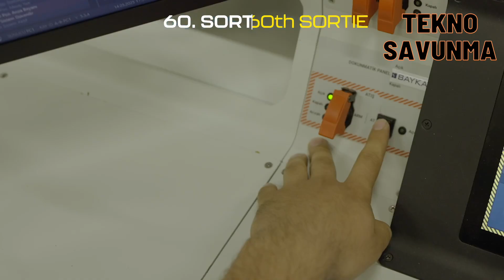Milli SİHA kınından çıktı, durmak yok - Bayraktar TB3 UAV - Savunma Sanayi - Selçuk Bayraktar Baykar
Türk savunma sanayi şirketi Baykar tarafından milli ve özgün olarak geliştirilen Bayraktar TB3 SİHA, TCG Anadolu gemisindeki test faaliyetlerinde önemli bir kilometre taşını daha geride bıraktı. Dünya havacılık tarihinde kısa pistli bir gemiden tam otonom kalkış ve iniş yapabilen ilk SİHA olan Bayraktar TB3, TCG Anadolu’da icra ettiği testlerde toplam 100 sorti gemi kalkış ve inişini başarıyla tamamladı.

TCG Anadolu’da yapılan son testlerde, Bayraktar TB3’ün görüntü tabanlı yapay zeka destekli tam otomatik kalkış ve iniş kabiliyeti de test edildi. Bu kapsamda görsel hat takibi, uçak gemisi tespiti, pist tespiti ve yerden görü ile iniş açısı tahmini gibi önemli kabiliyetlerin denemeleri başarıyla gerçekleştirildi. Gemideki testleri başarıyla tamamlayan PT 3 ve PT 4 kuyruk numaralı Bayraktar TB3 SİHA’lar, Muğla Aksaz açıklarından Keşan’daki Baykar Uçuş Eğitim ve Test Merkezi’ne uçarak döndü.

Bayraktar TB3 SİHA, TCG Anadolu gemisindeki sorti sayısını 101’e yükseltirken, bugüne kadar gerçekleştirilen tüm test uçuşlarında toplam 1167 saat 8 dakika havada kaldı. Milli SİHA’nın test programı kapsamındaki toplam sorti sayısı ise 709’a ulaştı. Milli SİHA, 20 Aralık 2023’te gerçekleştirdiği uzun uçuş testinde ise 32 saat kesintisiz uçarak 5700 kilometre yol kat etti.

Bayraktar TB3 SİHA, katlanabilen kanat yapısının yanı sıra sahip olacağı kabiliyetler ile envantere girdiğinde sınıfındaki lider insansız hava aracı olacak. Görüş hattı ötesi haberleşme kabiliyetine de sahip olacak milli SİHA, bu sayede çok uzun mesafelerden kumanda edilebilecek. Böylece keşif gözetleme, istihbarat ve taşıdığı akıllı mühimmatlar ile taarruz görevlerini deniz aşırı hedeflere karşı icra ederek Türkiye’nin caydırıcı gücünde çarpan etkisi sağlayacak.

Baykar Yönetim Kurulu Başkanı ve Teknoloji Lideri Selçuk Bayraktar, liderliğinde insansız hava aracı geliştirme çalışmalarına devam ediliyor.

Bayraktar TB3 UCAV, developed indigenously and indigenously by the Turkish defence industry company Baykar, has left behind another important milestone in its test activities on board TCG Anadolu. Bayraktar TB3, the first UCAV in the history of world aviation to take off and land fully autonomously from a ship with a short runway, successfully completed a total of 100 sorties of ship take-off and landing during the tests carried out on TCG Anadolu.

In the last tests conducted on TCG Anadolu, Bayraktar TB3's fully automatic take-off and landing capability supported by image-based artificial intelligence was also tested. In this context, important capabilities such as visual line tracking, aircraft carrier detection, runway detection and landing angle estimation with ground vision were successfully tested. Having successfully completed the tests on board, Bayraktar TB3 UCAVs with PT 3 and PT 4 tail numbers flew back to Baykar Flight Training and Test Centre in Keşan, off the coast of Muğla Aksaz.

While Bayraktar TB3 UCAV increased the number of sorties on board TCG Anadolu to 101, it remained in the air for a total of 1167 hours and 8 minutes in all test flights carried out so far. The total number of sorties within the scope of the National UCAV's test programme reached 709. During the long flight test on 20 December 2023, the National UCAV flew for 32 hours without interruption, covering a distance of 5700 kilometres.

Bayraktar TB3 UCAV will be the leading unmanned aerial vehicle in its class when it enters the inventory with its folding wing structure as well as the capabilities it will have. The national UCAV, which will also have beyond line-of-sight communication capability, will be able to be controlled from very long distances. Thus, it will provide a multiplier effect in Turkey's deterrent power by performing reconnaissance surveillance, intelligence and attack missions with the smart munitions it carries against overseas targets.

Under the leadership of Selçuk Bayraktar, Chairman of the Board of Directors and Technology Leader of Baykar, unmanned aerial vehicle development activities continue.